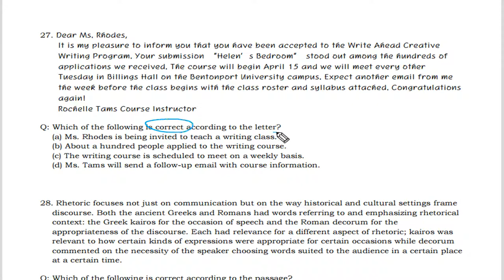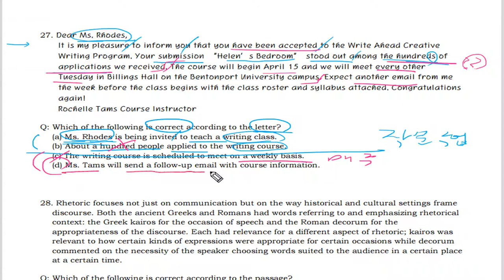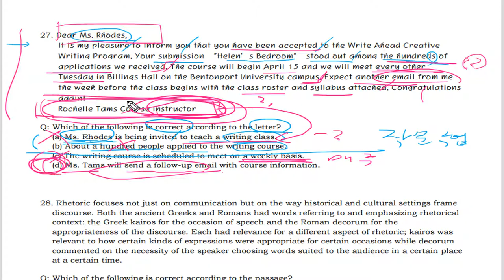텝스 독해 파트 3 Q 27 320B Day 06